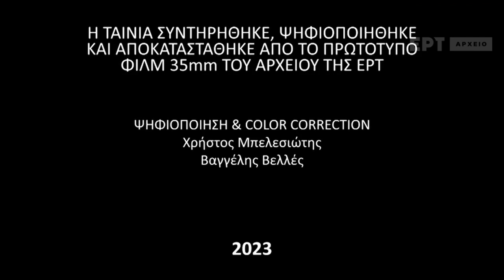Greece Eurovision 1976 (Original Preview Video) | Mariza Koch - Panaya mou panaya mou